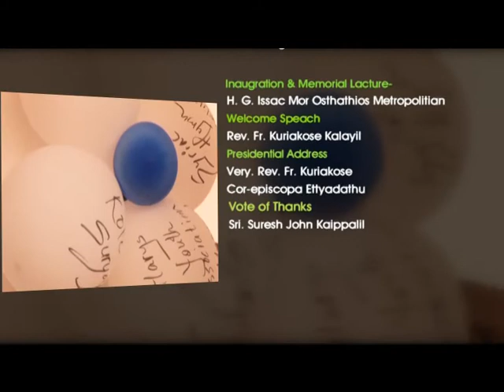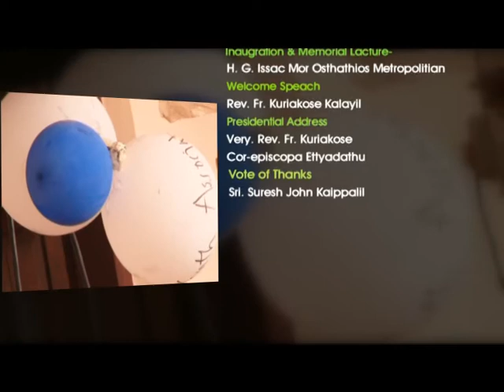Syriac Hymn Competition-2011-St.Mary's Cathedral,Manarcad-Part 1-Santhoshkutty K.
Fr.Cherian Kottayil Memorial Syriac Hymn Competition-2011-St.Mary's Cathedral,Manarcad,Kottayam, Kerala,India.